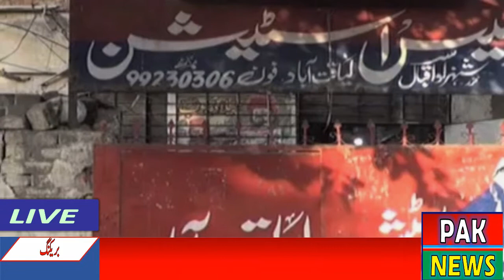Breaking News | Malik Makan Ny Khatoon Karaya Dar Par Tezab Phenk Dia | Today News Headlines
Breaking News | Today Latest News | Decision to lock down due for 2 Weeks | School Will also Close

Breaking News || Today Latest News | Pakistan fully expresses solidarity with the Palestinian people